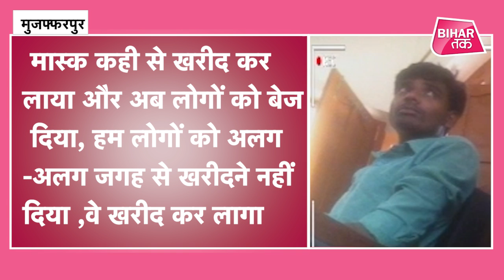Corona scam सरकारी आधिकारी और पंचायत के सदस्यों के गठजोड़ ने राहत सामग्री में लगाया चूना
बिहार को महामारी और बाढ़ का सामना ही कम नहीं था कि इसके कुछ हिस्सों में कोरोना राहत के लुटेरों ने अपना जाल बिछा दिया । बिहार तक की जांच में खुलासा हुआ है कि किस तरह ग्रामीणों को मुफ्त दी जाने वाली राहत सामग्री में कुछ शातिरों ने सेंध लगाकर अपनी जेबें भरीं ।